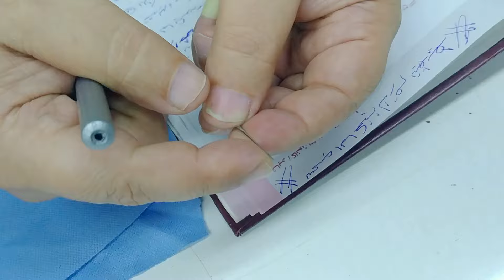جميع أسباب قطع الخيط في ماكينة الخياطة وكيفية إصلاحها نهائيًا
حل مشاكل اسباب قطع الخيط في جميع انواع ماكينة الخياطة مثل ماكنة الخياطة السنجر وماكينة الخياطة الابرة الواحدة وماكينات الخياطة الجاك ومكن الخيياطة التيبيكل وماكينة الخياطة البرازر وماكينة الخياطة الجوكي ومكن الخياطة السنسير ومكنة الخياطة البروس .

مرحباً بكم في هذا الفيديو التعليمي. سنتحدث اليوم عن مشكلة شائعة تواجه الكثيرين وهي قطع الخيط في ماكينة الخياطة. سنغطي جميع الأسباب المحتملة لهذه المشكلة، بدءًا من الإبرة غير الصحيحة وحتى ضبط الكورشية او بيت المكوك . في نهاية هذا الفيديو، ستكون قادرًا على تشخيص وإصلاح مشكلة تقطيع الخيط في ماكينة الخياطة بسهولة."

 أسباب قطع الخيط في جميع انواع ماكينات الخياطة الصناعي والمنزلي
حل مشكلة قطع الخيط في جميع مكن الخياطة
حل مشكلة قطع الخيط في مكن الخياطة الصناعي
حل مشكلة قطع الخيط في مكن الخياطة المنزلي
حل مشكلة قطع الخيط في مكنة الخياطة جوكي
حل مشكلة قطع الخيط في مكنة الخياطة برازر
حل مشكلة قطع الخيط في مكنة الخياطة جاك
حل مشكلة قطع الخيط في مكنة الخياطة تيبيكل
حل مشكلة قطع الخيط في مكنة الخياطة سنسير
حل مشكلة قطع الخيط في مكنة الخياطة سيروبا
ماكنة الخياطة السنجر
صفحتنا على الفيس بوك
جروب تعليم صيانة ماكينات الخياطة
الفيس بوك
محمد الريس
أهم فيديوهات القناة ذات الصلة